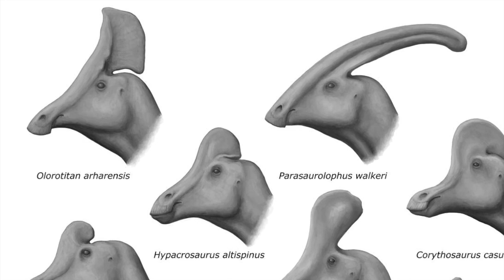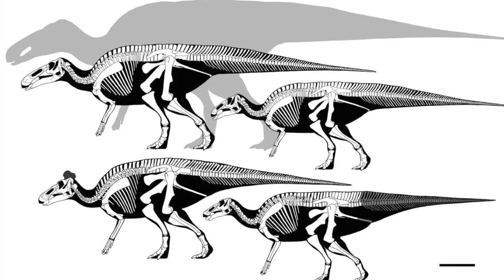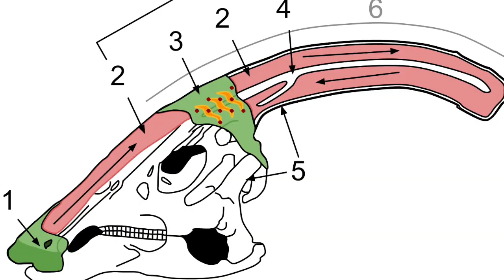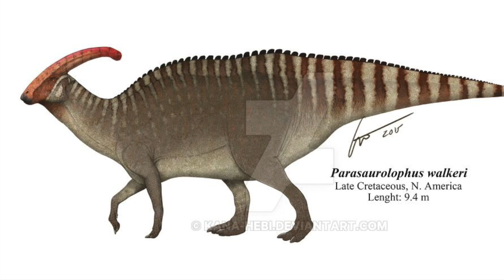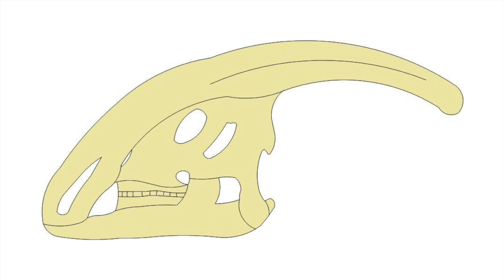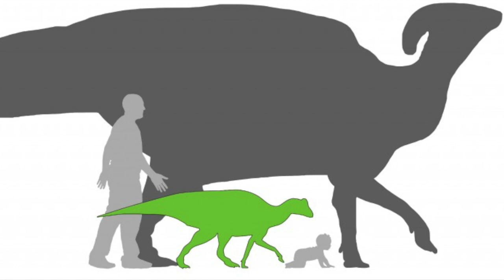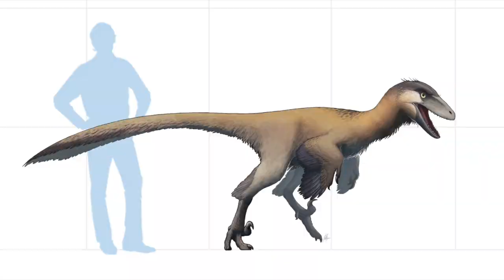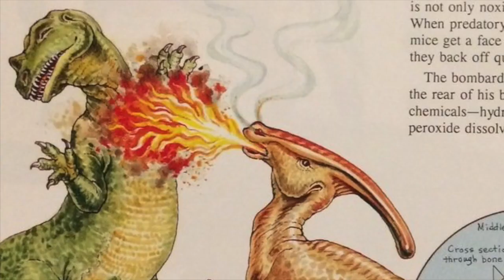Paleo Log: Parsaurolophus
Time to cover the crested icon, the tuba headed hadrosaur: Parasaurolophus!